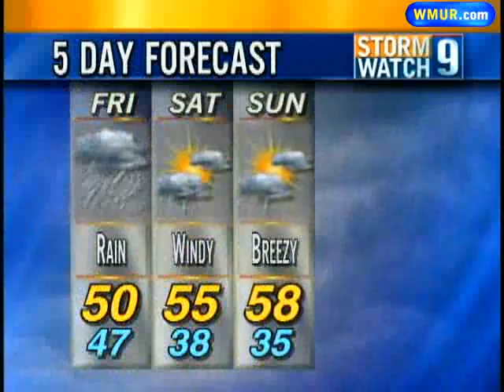Gusty Winds Will Continue Into Weekend